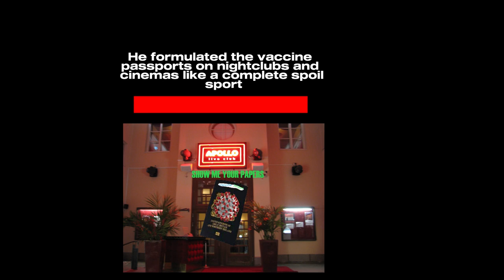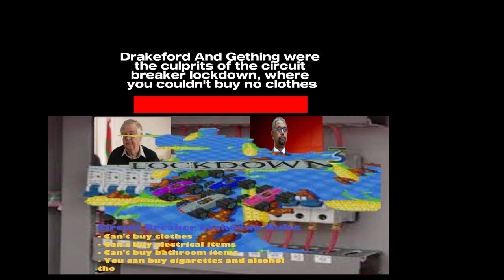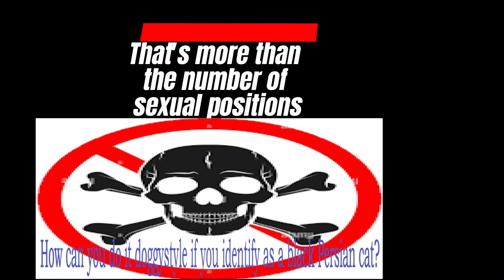Silly Song (Bye Bye Drakeford)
On the video editing software Capcut, you can write text, and there are certain singing styles that will sing the text for you. After much messing about I came up with this random silly song which pokes a lot of fun at former First Welsh Minister Mark Drakeford who much to the joy of the Welsh people has gone and joined the choir invisible, only problem is we now got Vaughan Gething. The video also pokes fun at other politicians like Keir Starmer as well as all this stupid self-identifying.